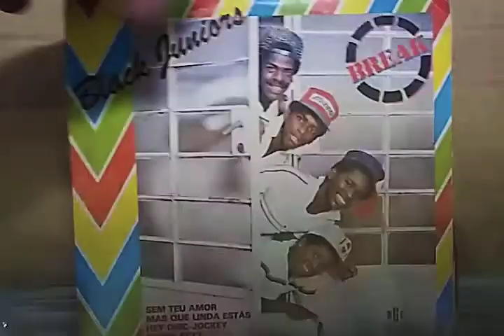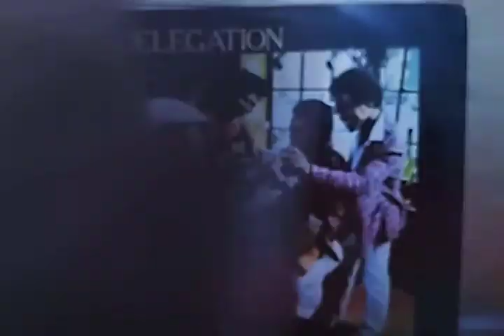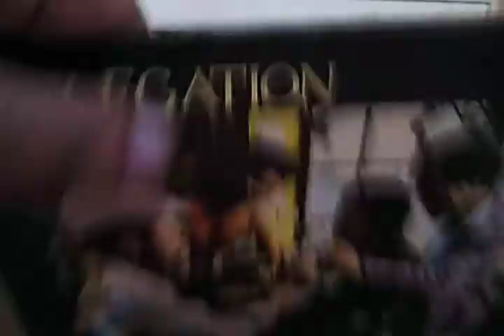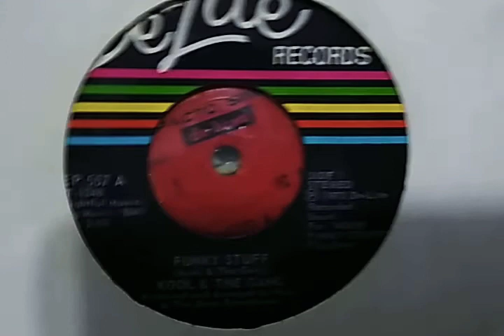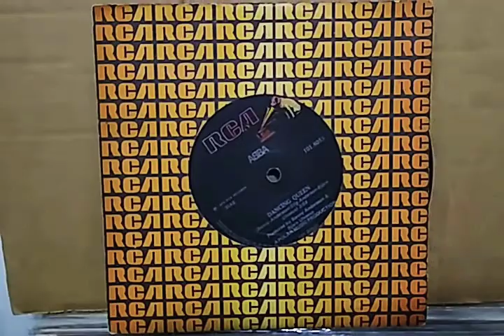Novidades em Compactos Importados e Nacionais By 12 Inches Brasil